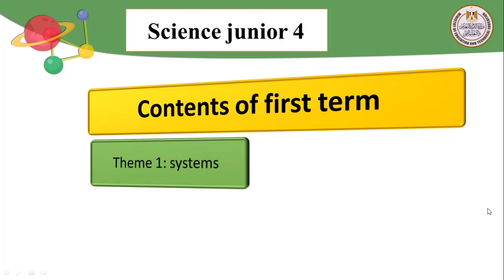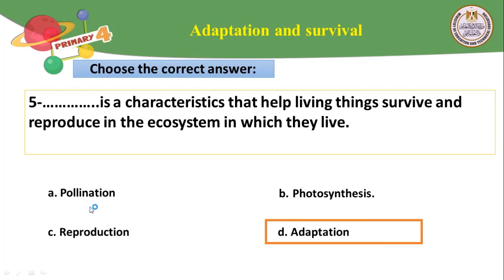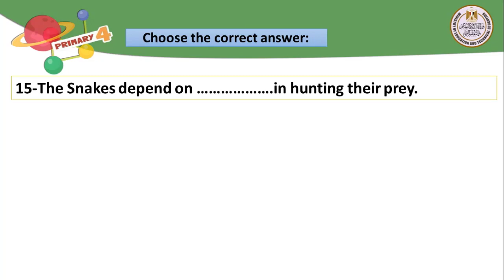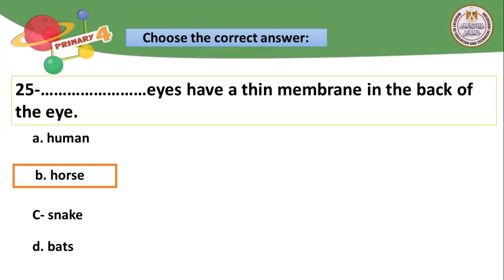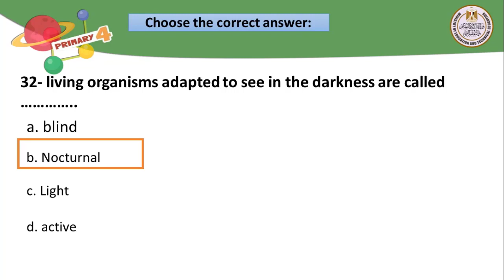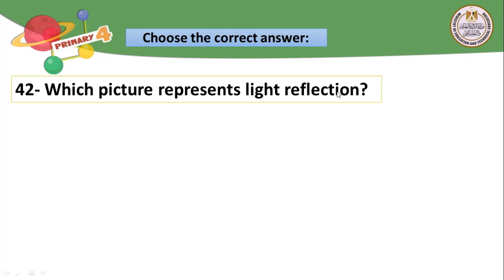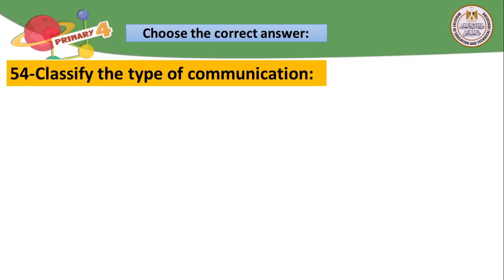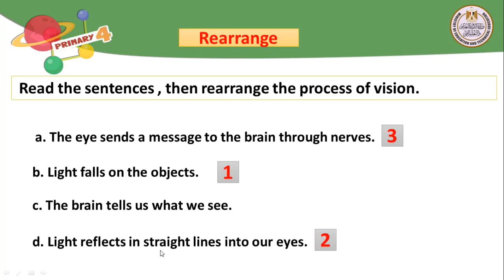science prim4 Adaptation and survival and Revision